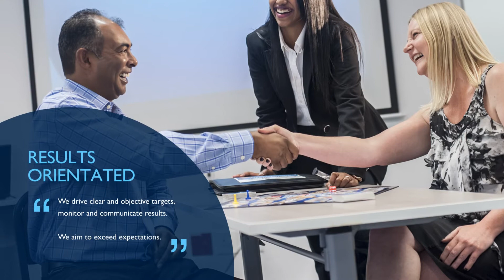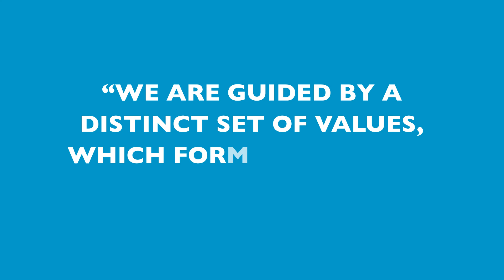Smollan - Values AV